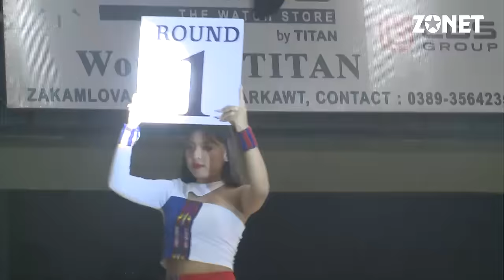SANGLIANA vs FELA | MIZO PALIAN INCHAI TITLE FIGHT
A tluana en duh tan Zonet Empai ah a en theih e